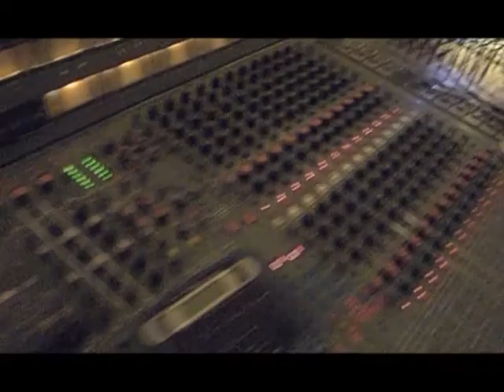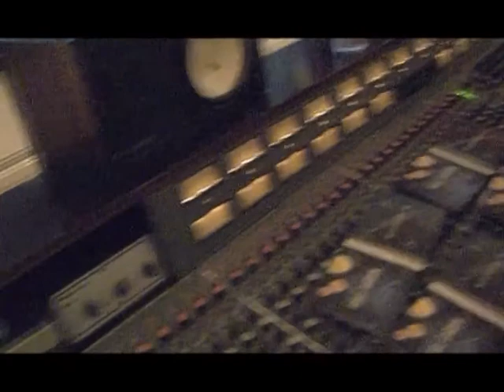Water Recording-Session at Hinkelstone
Studiosession with Fools Garden